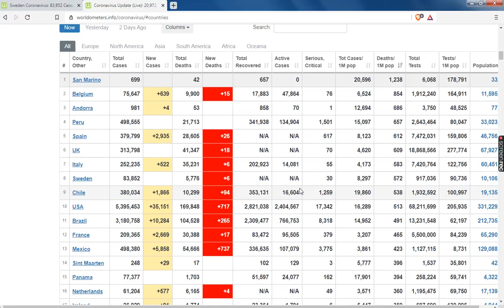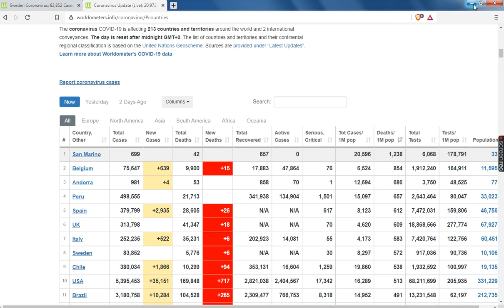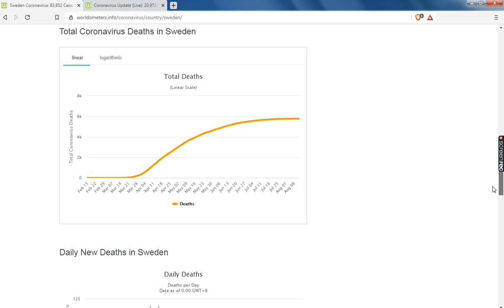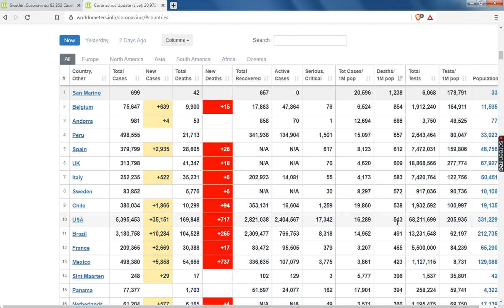Sweden versus US Coronavirus statistics 081320 - Swedes still looking good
Now three weeks after my last Sweden vs the World (and the US in particular) Coronavirus comparison, we see that the Swedes maintain low daily death rates and the US (Lock downs and all unfortunately) continues to maintain a relatively high daily death rate. Herd Immunity and management are discussed for those interested as well as Dr D's prediction for Sweden and the US comparison as time passes.